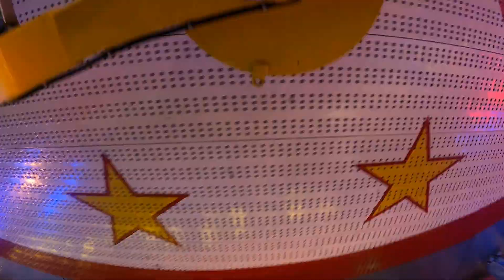Shake & Roll - Schäfer (Onride) Video SimJü Werne 2022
Shake & Roll von Schäfer Onride / POV Video vom Simon Juda Markt SimJü in Werne an der Lippe 2022. Mondial Shake R5 Shake and Roll Volksfest / Kirmes Werne 2022.

Fahrpreis: 4,50€